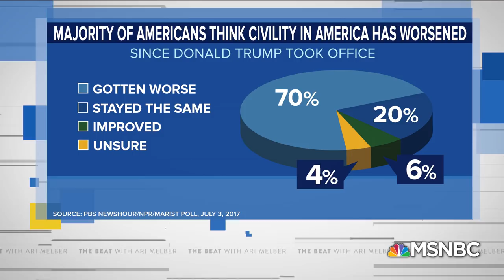Watch Trump’s Co-Author Reveal The Secret To Trump's Cruelty | The Beat With Ari Melber | MSNBC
Trump’s ‘Art of the Deal’ co-author Tony Schwartz says a big danger with Trump is he drags everyone, not just his allies, towards being more cruel — but that can be fought. Schwartz notes values like truth and compassion are “what binds us together as a civilized society” and with neither being represented in Trump it causes us to lose “trust in one another”.